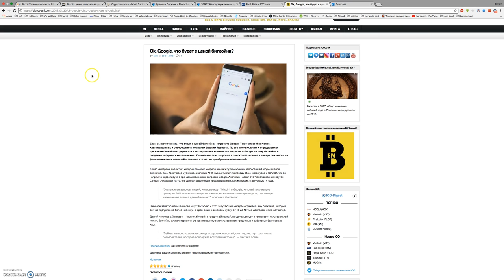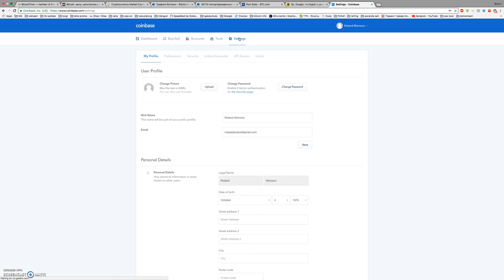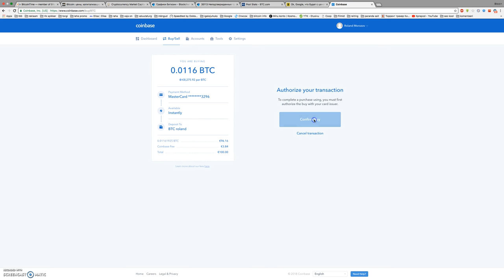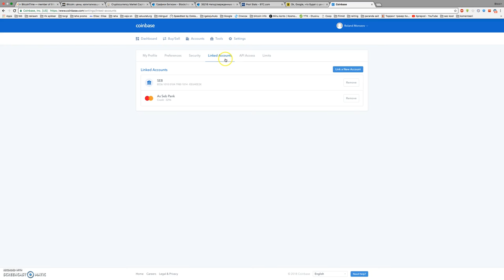купить биткойн с кредитной карты.